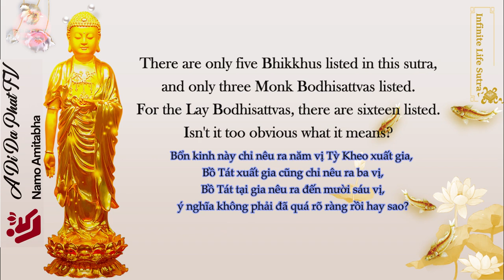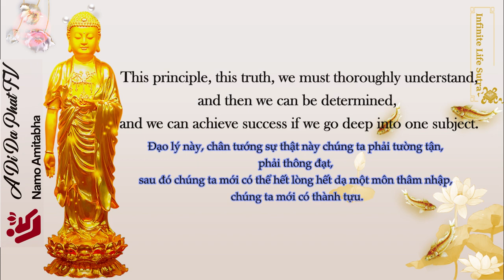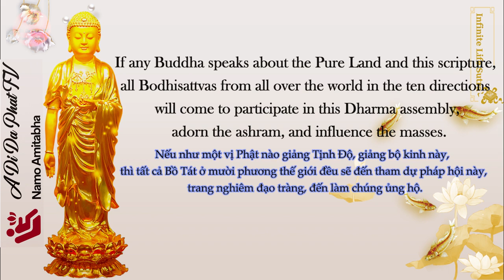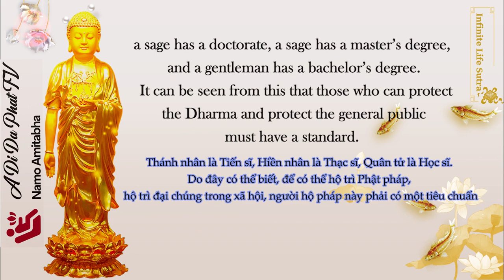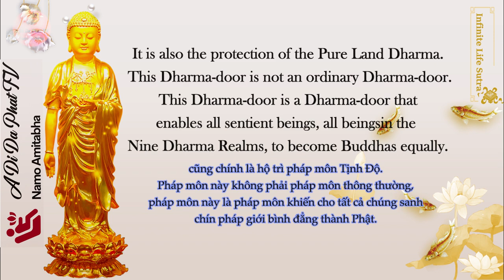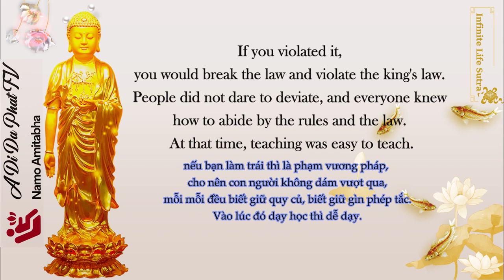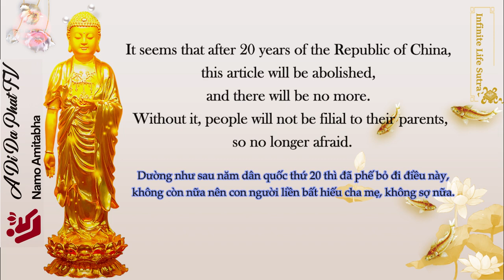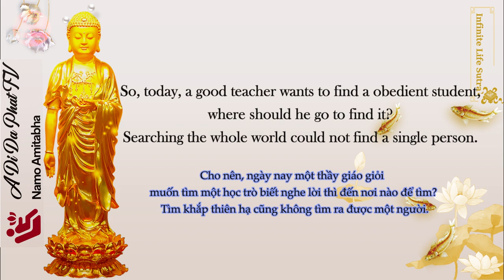we understand a subject of penetration and practice for a long time to have true achievements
It is imperative that we understand a subject of penetration and practice for a long time in order for us to have true achievements- Infinite Life Sutra Explanation